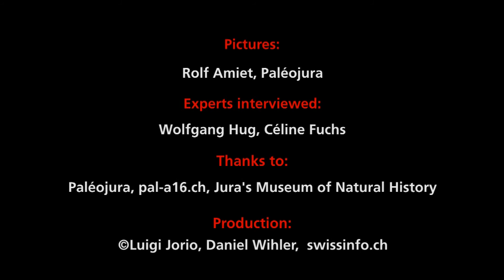In the steps of (Swiss) dinosaurs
The paleontological find in the Swiss canton of Jura is considered the most important of its kind in the world. However, many of the recently discovered footprints made by giant herbivores and ferocious predators 150 million years ago will be paved over by a new motorway under construction. (Luigi Jorio and Rolf Amiet, swissinfo.ch)